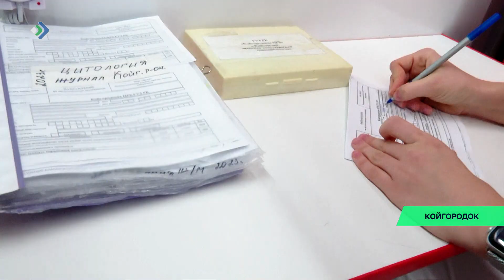Больше двух тысяч выездов уже совершили новые передвижные ФАПы